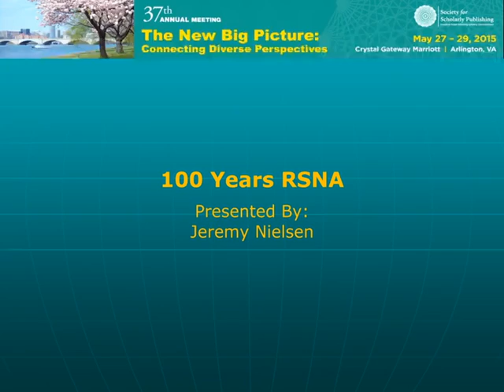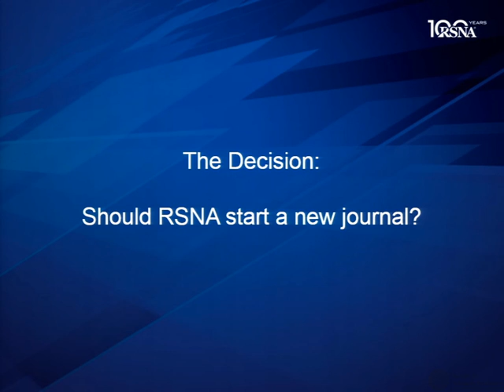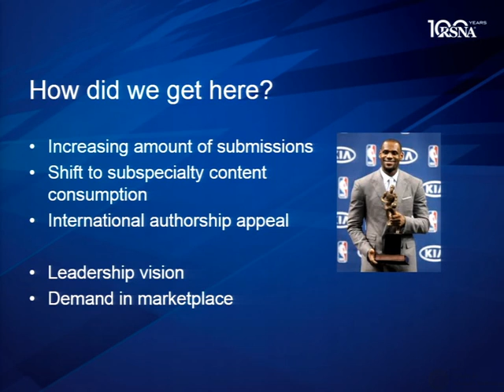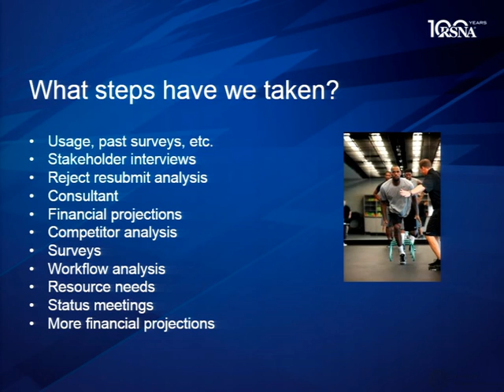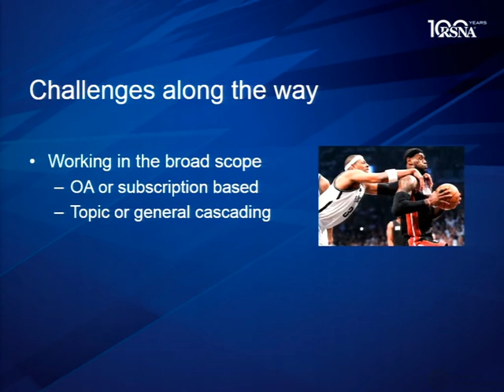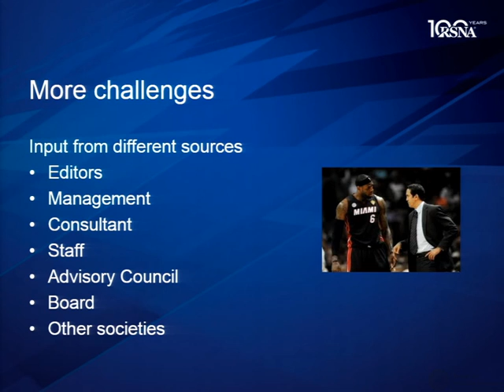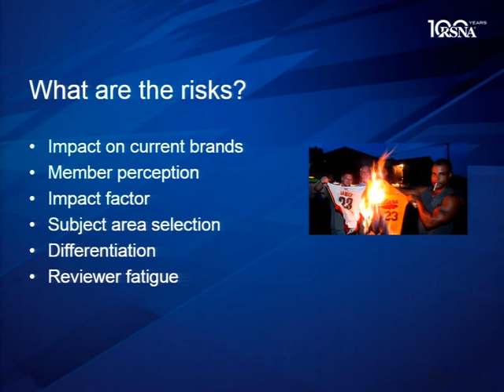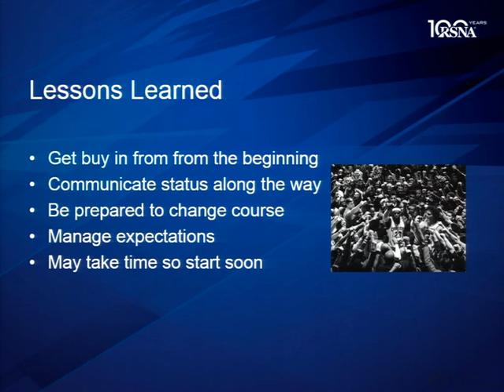05 28 15 ARL 2 1400 Nielsen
Concurrent 2D: Navigating the Journals Commissioning / Acquisitions Landscape
Speaker: Jeremy Nielsen